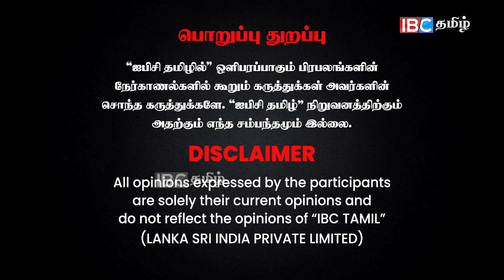ராஜராஜ சோழன் எந்த மதமாக இருந்தால் என்ன இப்ப அதுவா முக்கியம் Peter Alphonse Interview | IBC Tamil